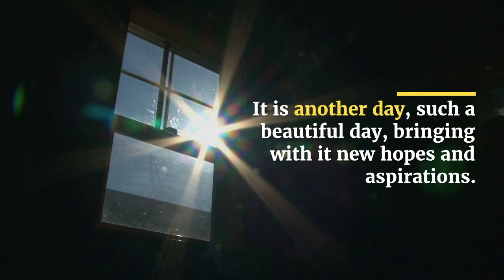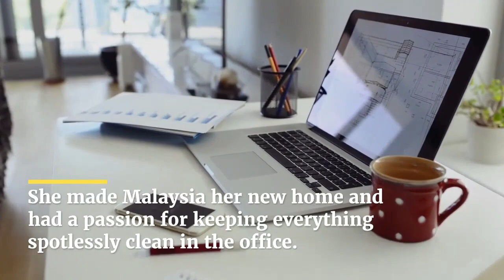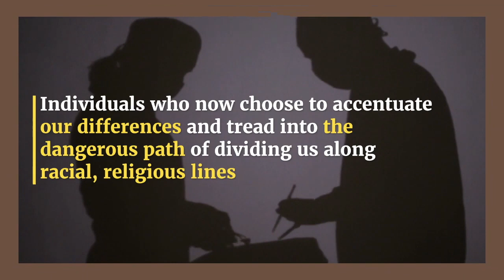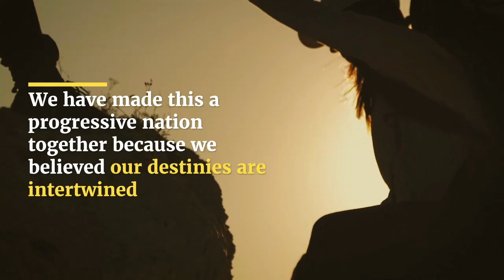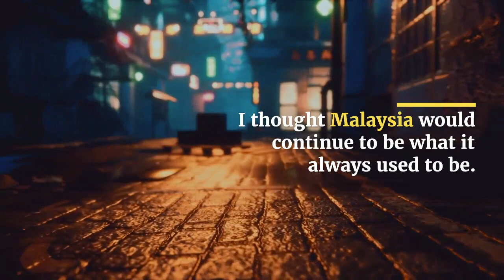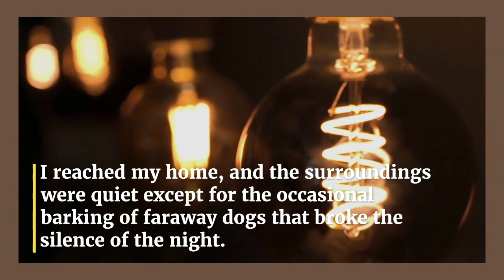Malaysia's multicultural and multiracial fabric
The multicultural and multiracial fabric is the force of the nation.